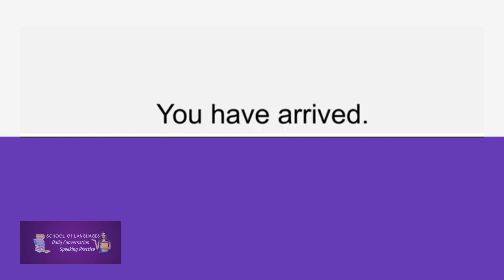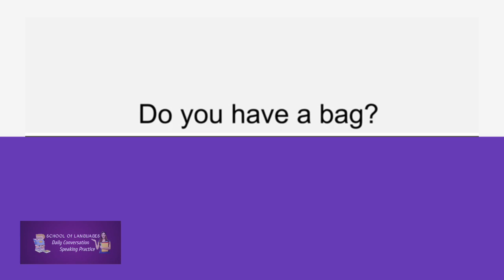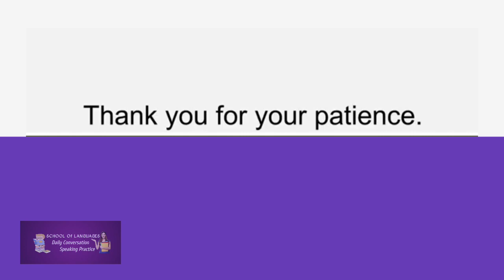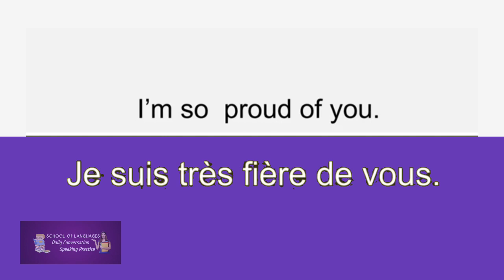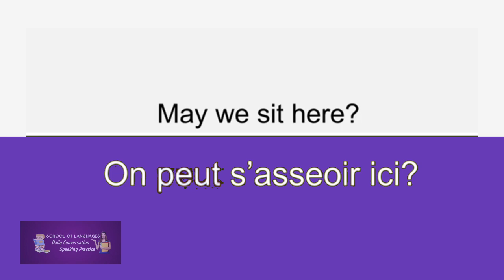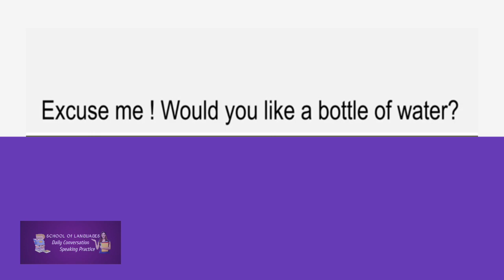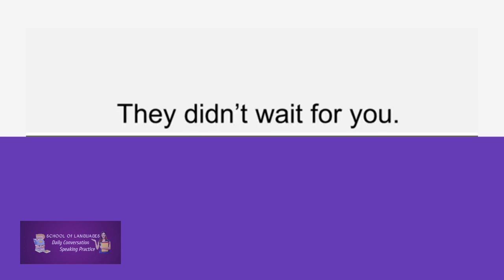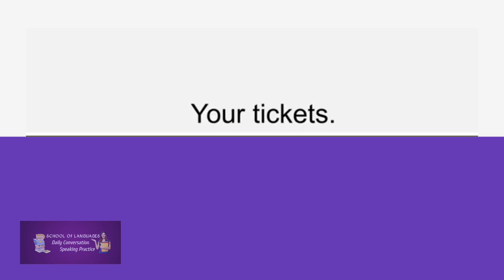French Phrases For Beginners | Daily French Conversation | French Words and Sentences| Learn French.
You will learn in this video 200 French Phrases. This video is a good way to improve your French vocabulary and start Speaking fluently. These Phrases will help you build a strong foundation in French skills.

This is an amazing video for beginners who would like to learn French.

Apprendre des phrases en Francais.
Apprendre des Phrases en Anglais.
Apprendre les phrases les plus utilisées en Français.
Apprendre L'anglais Phrases utiles.
Apprendre Phrases Anglais.
Apprendre Phrases Francais.

Vocabulary English to French.
English Speaking Practice French.
Best way to learn French vocabulary.
French Phrases Très utiles pour Parler Anglais et Francais.
Pour débutants et Parlez comme un natif.
French Important Phrases.
French Everyday Phrases, common and useful words.
French Phrases for daily conversation.
How to learn the French language easily.
French Vocabulary.
Learn French Daily.
French Sentences for Beginners.
French Lesson For Beginners Conversation.
Spoken French through English.
French lesson for beginners.
French shorts phrases.
French useful sentences.
French daily conversation.
The best way to learn French for beginners.
French for beginners.
Learn French with English translation.
Apprendre L'anglais en Français.